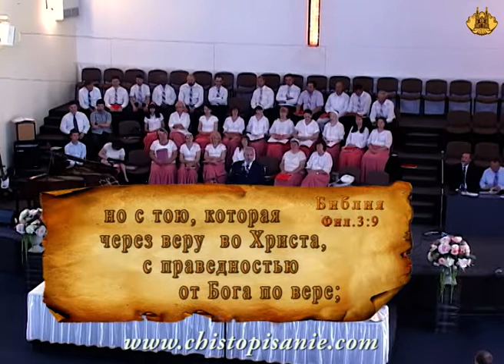Потерянность | Уроки ЧистоПисания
Приходилось ли вам что-то терять? Наверно приходилось. Каждому из нас приходилось что-то терять, это очень неприятно – потерять.
А если мы потеряли себя, как найти себя? Ведь меня нет, я потерялся, кто может найти меня? Нужен кто-то, кто найдет меня.
А если потерялось всё человечество, кто найдет это человечество?
Оказывается только Бог может найти потерянное человечество. Как делает это Бог? Он совершает это через Иисуса Христа.
Давайте мы послушаем, как можно найтись в Иисусе Христе потерянному, и как не потеряться в Нём.
Потерянность. Уроки чистоПисания. Сергей Санников.